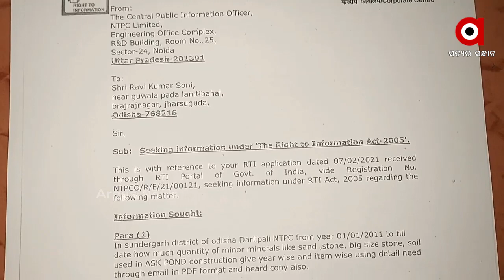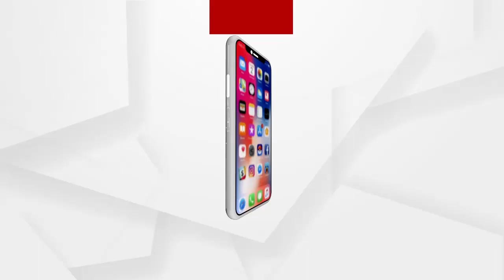ଝାରସୁଗୁଡ଼ାରେ ଲଘୁ ଖଣିଜ ସମ୍ପଦର ହେଉଛି ହରିଲୁଟ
ଖଣି ଖଦାନ ଝାରସୁଗୁଡା ଜିଲ୍ଲାର ବିଭିନ୍ନ ଅଂଚଳରେ ଲଘୁ ଖଣିଜ ସମ୍ପଦ ର ବ୍ୟାପକ ଚୋରି । ଗ୍ରାମାଞ୍ଚଳ ନିକଟରେ ଥିବା ଜଙ୍ଗଲିଆ ଅଂଚଳ ହେଉ କି ସହରାଞ୍ଚଳ ସବୁ ଅଞ୍ଚଳରେ ଏହି ଖଣି ମାଫିଆ ମାନେ ସକ୍ରିୟ...